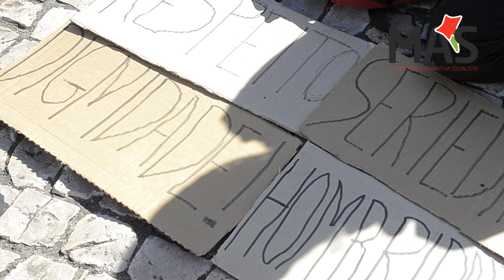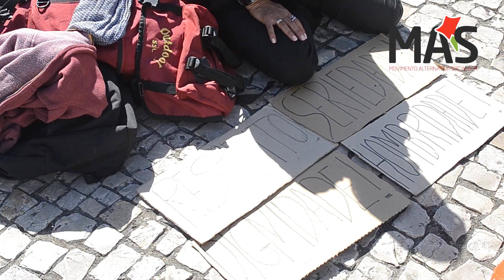Professores | Professora entra em Greve de Fome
No passado dia 19 de Agosto, a professora Élia Teixeira começou uma Greve de Fome frente à Assembleia da República como forma de protesto dado que, depois de ter assinado a rescisão de contrato, ainda não lhe foi dada luz verde da sua rescisão. Para além disto, o Ministério da Educação e Ciência deu ordens às escolas para que os professores que tinham pedido a rescisão do seu contrato tivessem turmas atribuídas no próximo ano lectivo. No entanto, a estes mesmos professores a contabilização do seu tempo de serviço termina em Julho. Assim sendo, o exercício das funções que efectuarem a partir daqui, não irá ser contabilizado.
O MAS está solidário com os professores que estão nesta situação e com a professora Élia Teixeira!